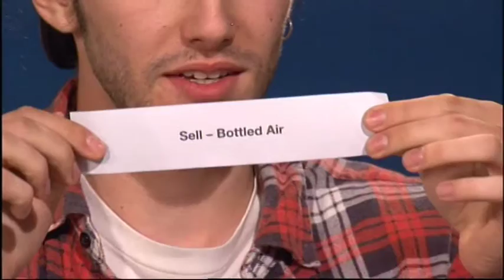Louna and Friends - "Live" Television Show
Louna and Friends - "Live" Television Show - Monday 8th April 2013

Firsts for everyone on this show - first show produced by me (Brent Holland), first show for the year, first show for the crew and first "Live to Air" show for the talent.

Thanks to Louna, Damie and Stevo for being apart of the show and the crew behind the scenes who made it happen.

Stay watching for the impromptu "Don't cut your hair" song!! :)